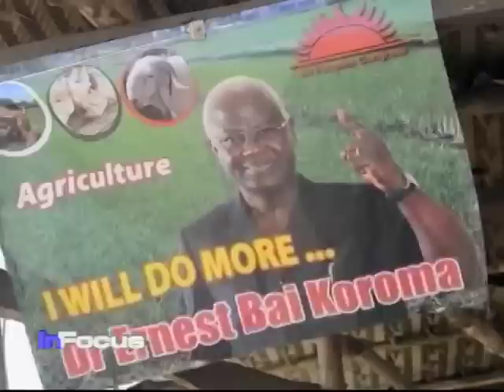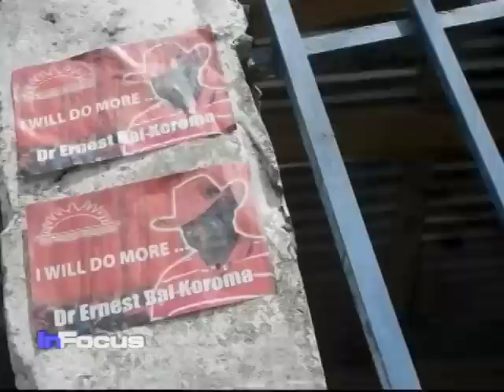Sierra Leone Elections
Sierra Leone's National Electoral Commission says the electoral body has taken new measures to ensure Saturday's general election is transparent and credible.  VOA's Paul Ndiho reports.